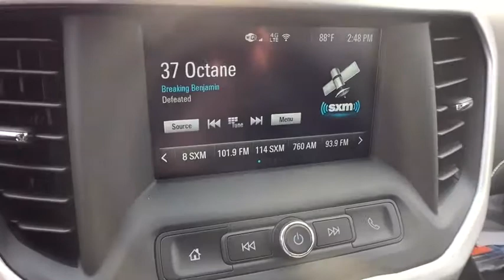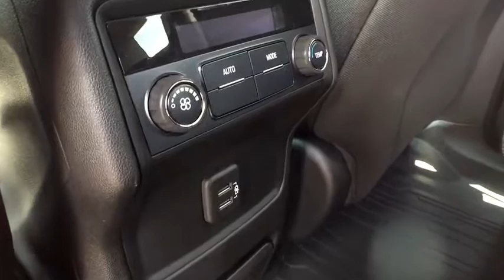2019 GMC Acadia Lansing, Flint, Grand Blanc, Saginaw, Owosso, MI 9722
Sky New 2019 GMC Acadia available in Owasso, Oklahoma at Young Buick GMC Cadillac of Owosso. Servicing the Lansing, Flint, Grand Blanc, Saginaw, MI area.